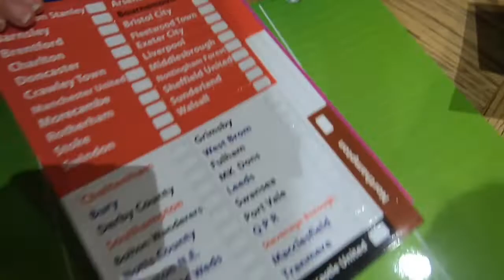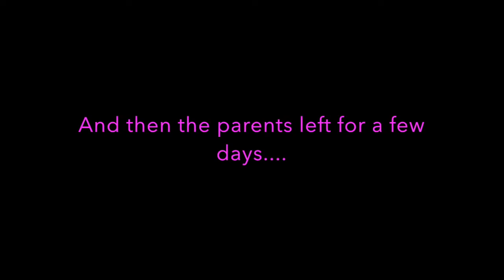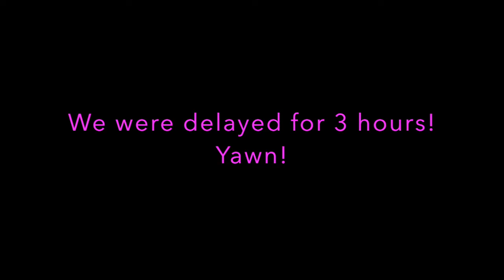Visiting Family UK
This is the last leg of our England trip. When you are an expat, it's hard to fit everyone and everything in when you travel to your home country. One thing is for sure - anytime spent is special and quality! Thinking about our next UK trip now and what that holds. In this video, we meet friends, go to the dentist, the hairdressers and the adults slip off to a festival at sea!